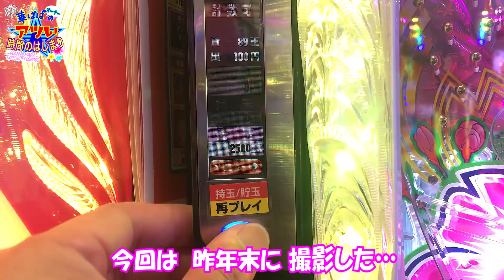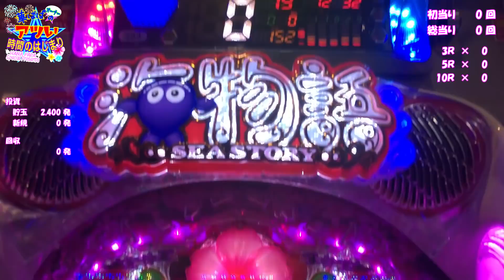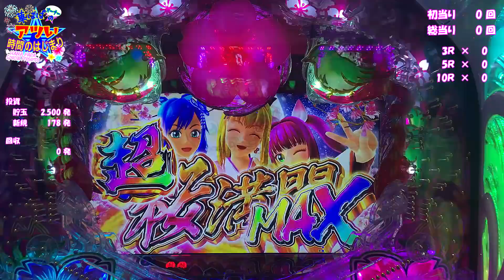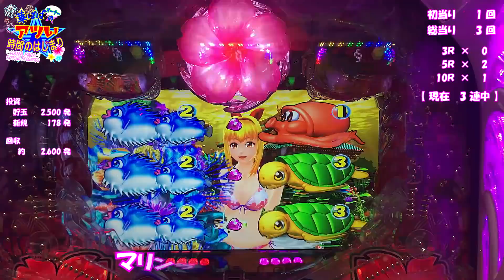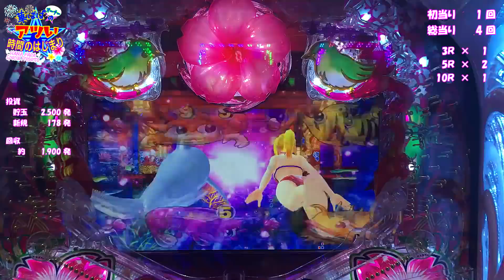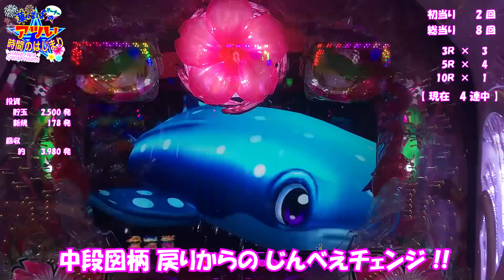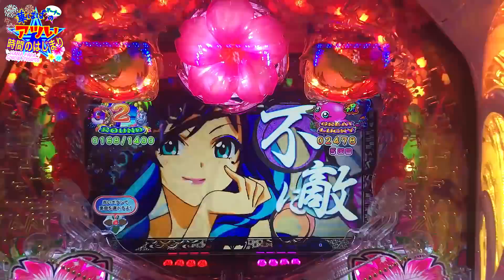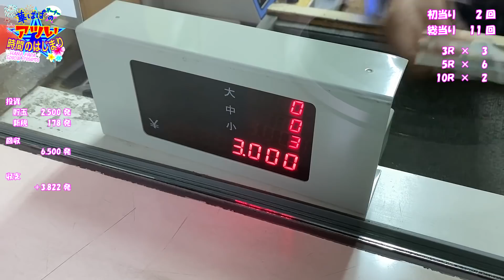《 スーパー海物語 IN 沖縄5 桜バージョン 199 ver. 》華ぱぱのパチンコ・ホール実践動画「アツい時間のはじまり」第413話・第6戦 マリンモード ＆ 桜盃ゾーン編・沖海5 桜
「華ぱぱ 顔イラスト」「ワリン様 チャンネル アイコン」

令和 3年 12月 17日 撮影

いつもご視聴 ＆ 温かいご声援、ありがとうございます 😘

令和 3年 11月…  先月導入の 319ver. に続き、「沖海5 桜バージョン」の「199ver.」が導入されました 🌸

12月も引き続き、この台をメインで打っています 😊

第6戦目は「マリンモード ＆ 桜盃ゾーン」で楽しんできました 🌸

実践台：P スーパー海物語 IN 沖縄5 桜ver. 199ver.
導入日：令和 3年 11月 8日～
メーカー：三洋物産
大当り確率：約1/199.8 → ST 約1/37.0（ST 50回転）